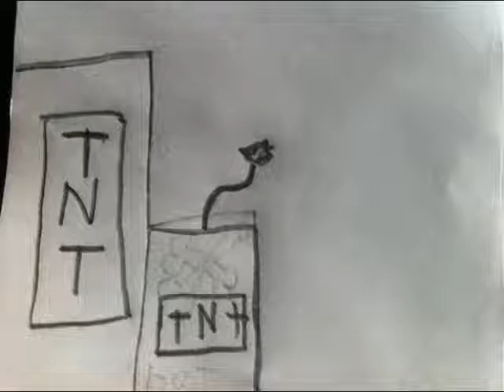paper dude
I drew everything it took me about an hour.